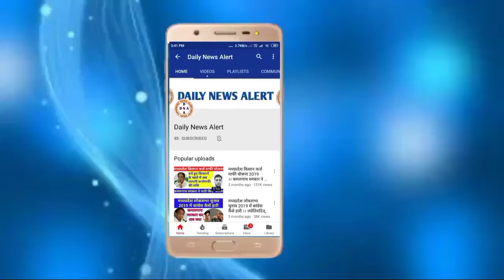यश तूफान का राजस्थान पर असर 5 दिन पहले दस्तक देगा मानसून।इस दिन पहुँच रहा है मानसून।mansoon update